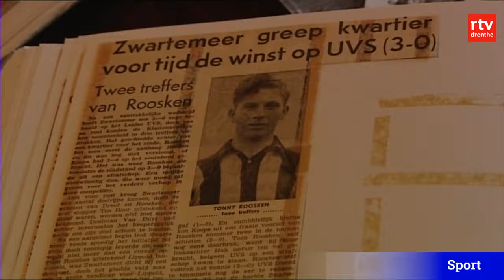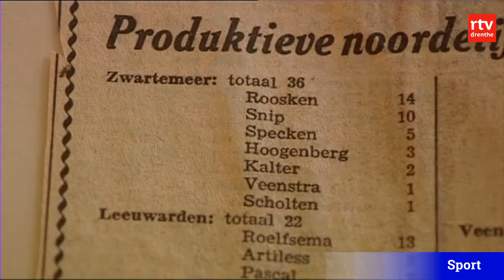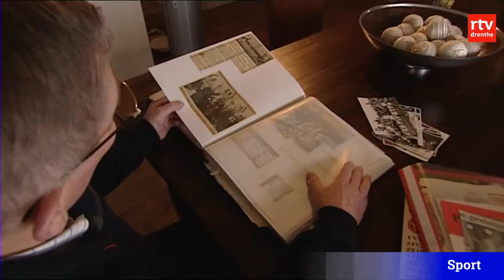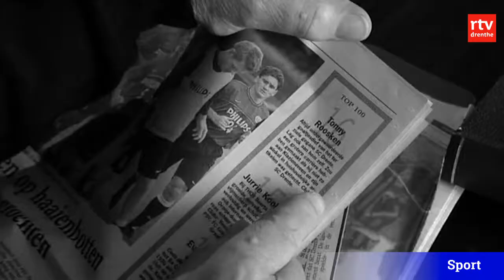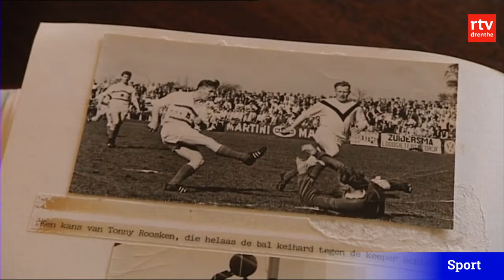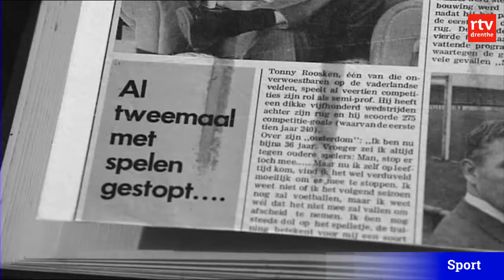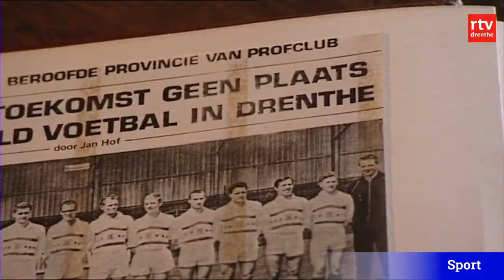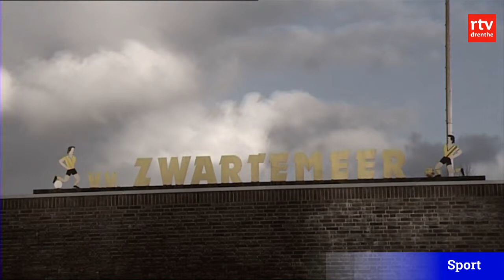Sportheld Tonny Roosken